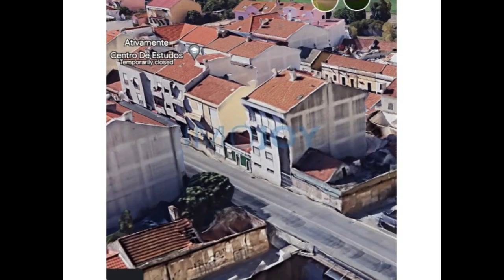Apartamento T1 para Venda na Baixa da Banheira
Apartamento T1 - Baixa da Banheira

Este é um apartamento em bom estado de conservação, com 35m2, constituído por:

# 1 Quarto
# Sala
# Cozinha
# 1 WC
# Arrecadação
# Logradouro

Situado próximo da Estrada Nacional 11 e da Escola Superior de Tecnologia do Barreiro, este imóvel dispõe na sua zona envolvente de comércio local, assim como bons acessos a Lisboa.

Atualmente encontra-se com contrato de arrendamento de longa duração que poderá ser mantido ou rescindido. Afectação de Serviços.

Para mais informações contacte-nos e marque a sua visita.